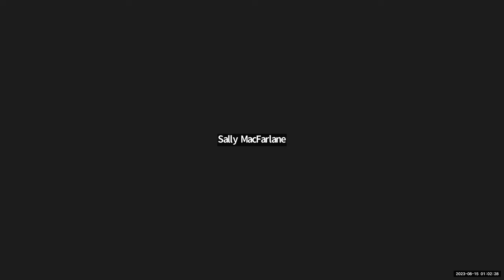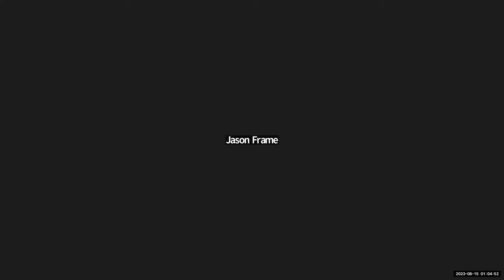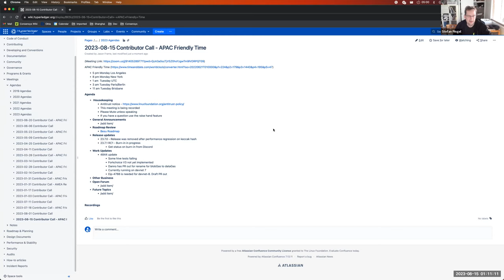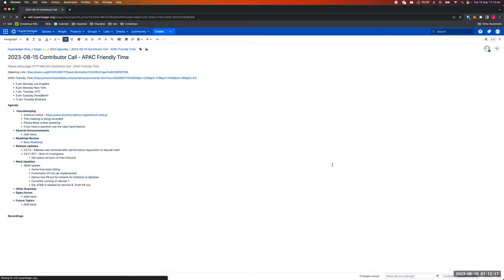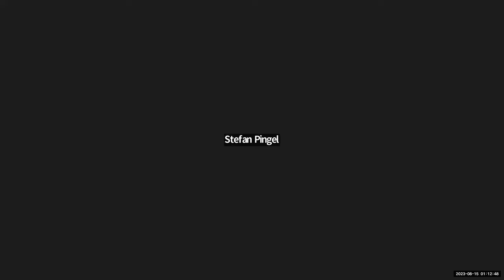2023 08 15 Besu contributor call